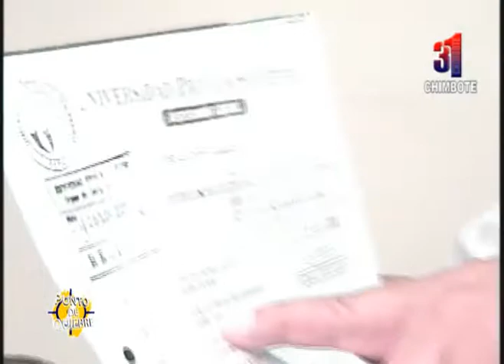DOCENTE DENUNCIA IRREGULARIDADES DENTRO DE LA UNIVERSIDAD SAN PEDRO